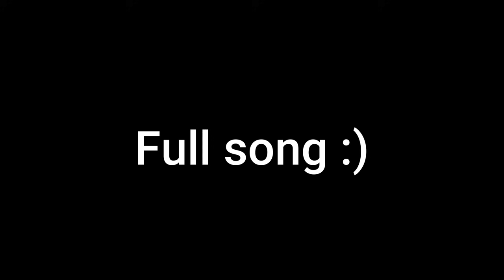I wuv you 💖💖💖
MADE FOR AGES 13+